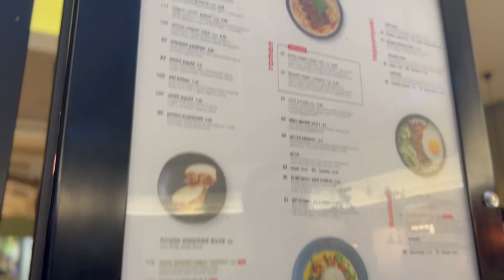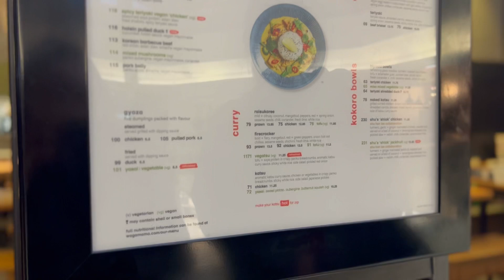ANAHTARLARI ALDIK - Denemeli Alışveriş - İstanbul’a Gidemedim | GÜNLÜK VLOG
Kanalımıza Hoşgeldiniz!

Sizleri Seviyoring!!